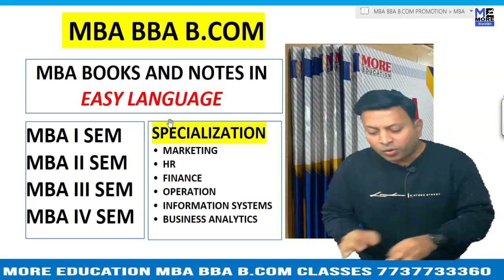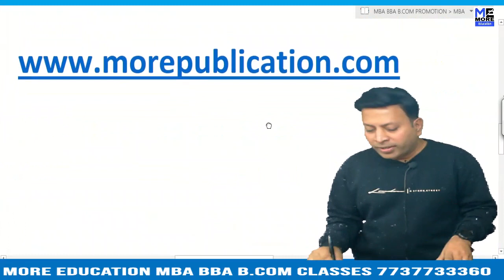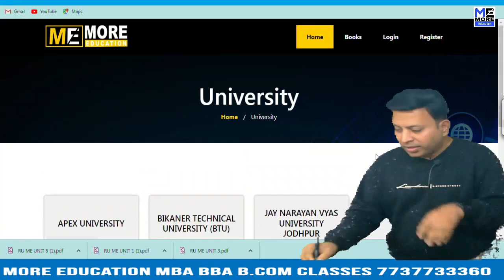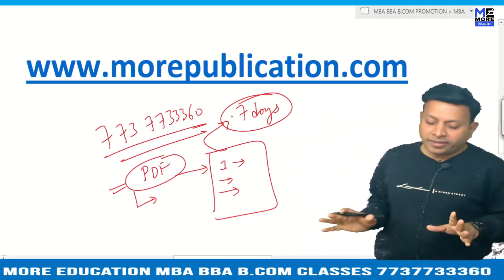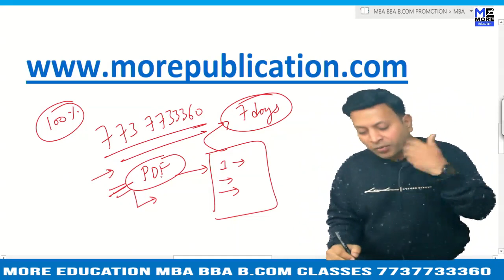MBA BOOKS/NOTES AC|Annada College|EASY LANGUAGE|BBA NOTES/BOOKS|BCOM NOTES/BOOKS